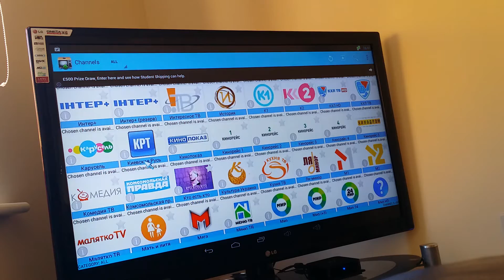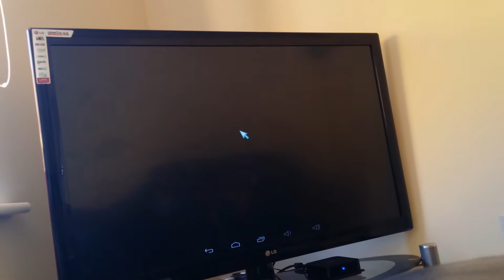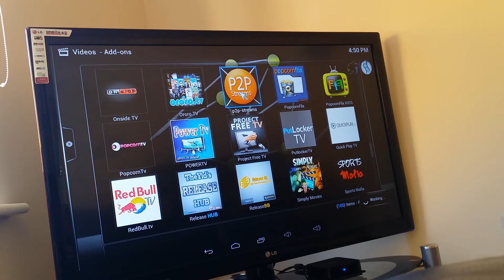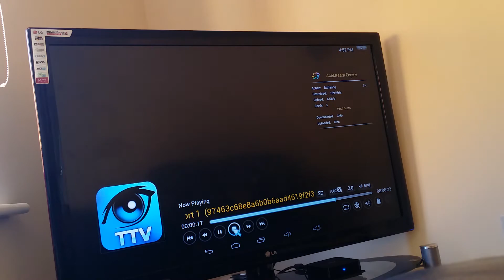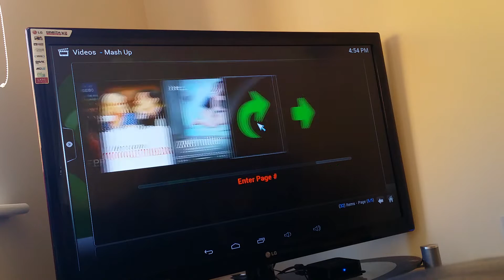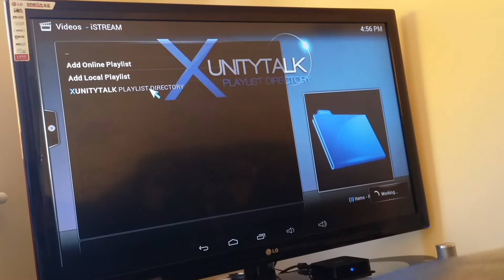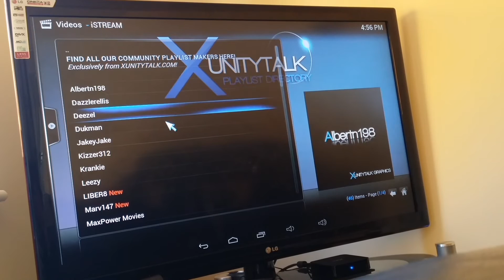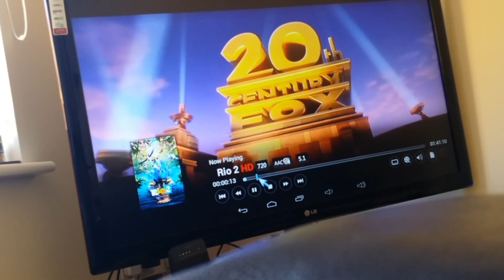My android box setup complete HP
Android box set up